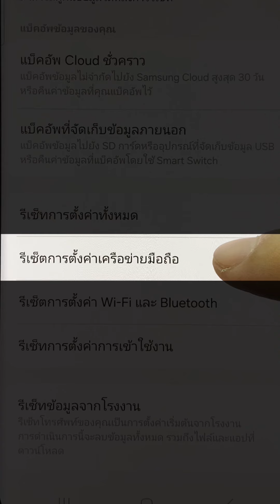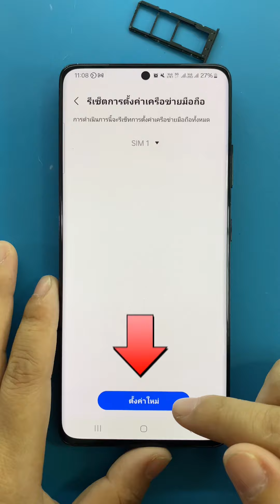รีเซ็ทการตั้งค่าเครือข่ายมือถือ เชื่อมต่อสัญญาณใหม่